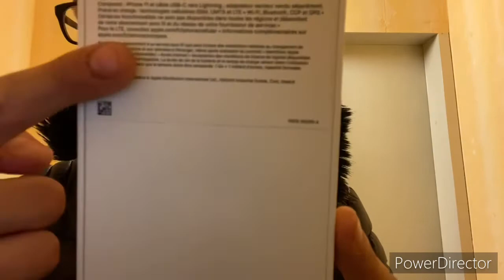DE RETOUR SUR MA CHAÎNE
Heyy tous le monde

Retour sur ma chaîne YouTube

J’me suis acheter un nouveau téléphone iPhone 11 rouge

N’hésiter pas à me donner des idées de vidéo pour les faire

Merci d’avance bon visionnage

Salut 😉